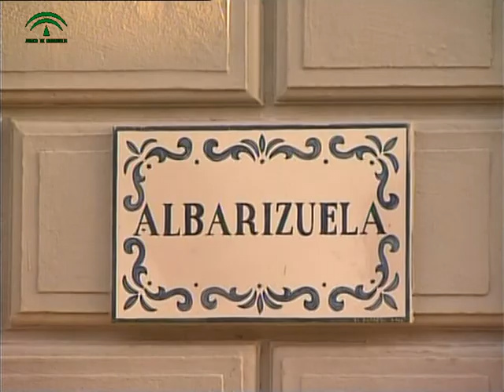Puerto Real - El atún rey de los platos 6/8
La tradición marinera lleva también a los platos un reflejo de la cultura de la ciudad. Casi todo se basa en los pescados como el Atún o el Cazón, y en la innovación por ofrecer al cliente algo que sorprenda. Las manzanillas de la zona de Sanlúcar y el fino del Puerto de Santa María son los aliados para una combinación de lujo. Una forma de entender la cocina que ha dado la vuelta al mundo.